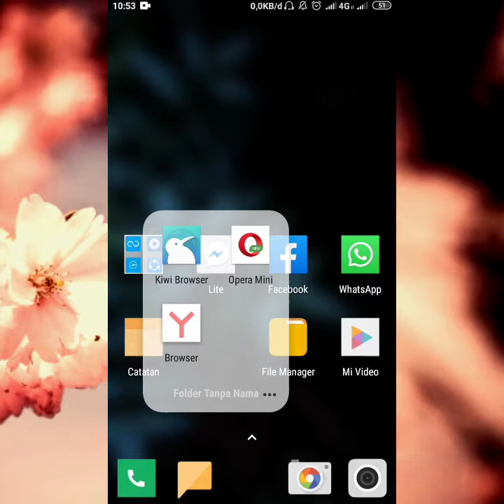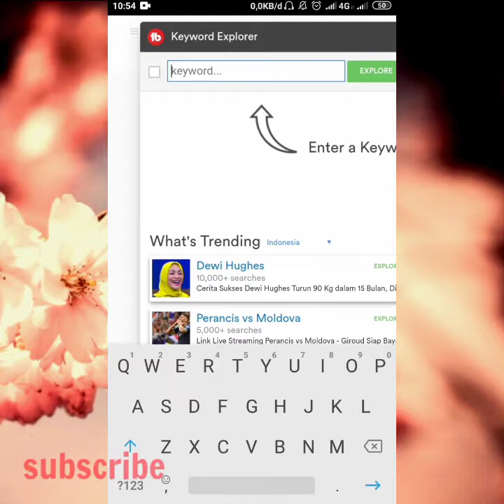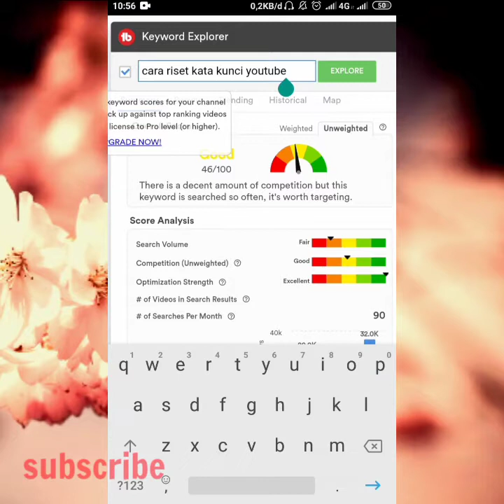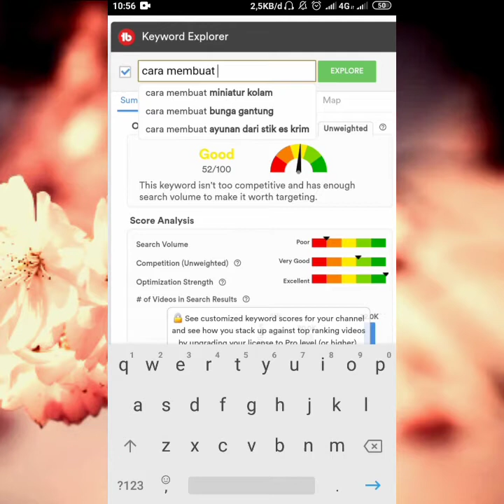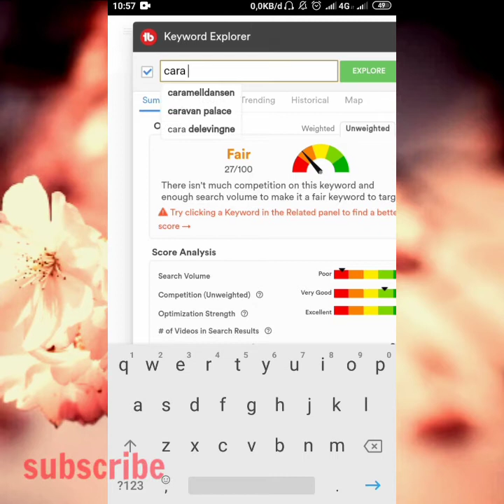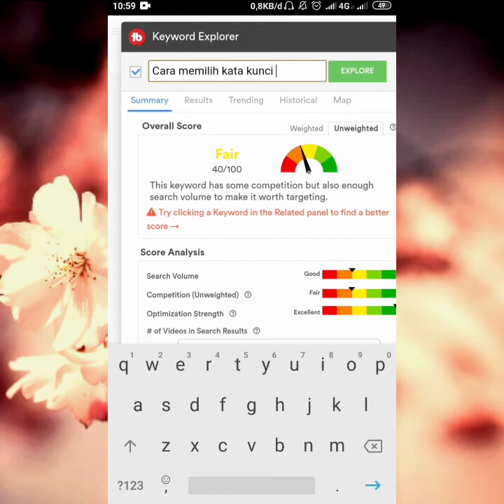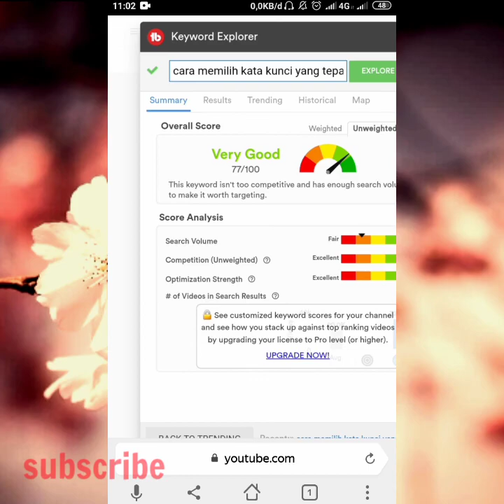Cara Mencari KATA KUNCI Yang TEPAT youtube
Berikut saya jelaskan Pentingnya riset keyword Youtube paling jitu untuk seo youtube. Cara mencari kata kunci yang tepat untuk Keyword Youtube dapat di lakukan dengan Aplikasi seperti tubebuddy maupun vidiq atau tanpa Aplikasi. Banyak sekali kesalahan yang dilakukan para youtuber yaitu tidak mencari kata kunci sebelum membuat konten video youtube. Permasalahan yang akan timbul adalah tidak akan mendapatkan banyak viewers ketika tidak ada yang mencari keyword tersebut. Sehingga akan sangat susah untuk mendapatkan trafffic yang organik. Kata kunci merupakan modal utama agar video kalian udah ditemukan, sebelum nantinya komunitas penonton terbentuk. Dan kamu telah memiliki traffic yang memang langsung mencari nama. Cara memilih kata kunci yang tepat untuk youtube dapat mendatangkan banyak viewers kamu bisa menggunakan aplikasi riset keyword seperti pada video ini.